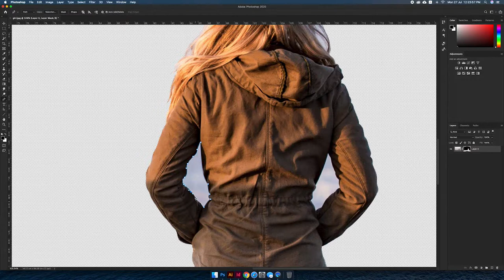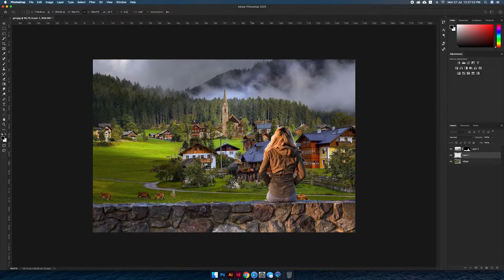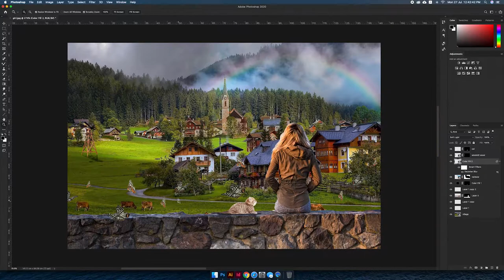village girl creation photoshop #23